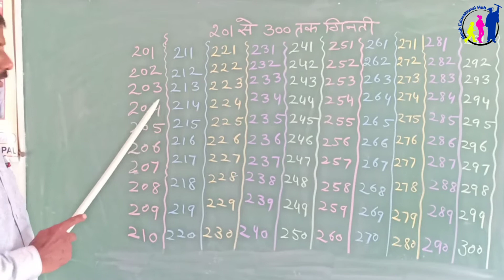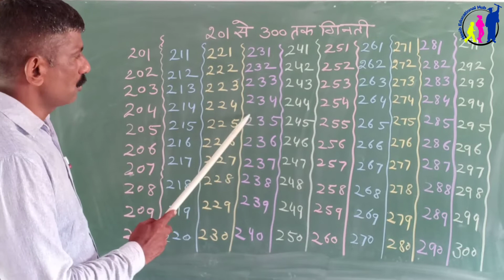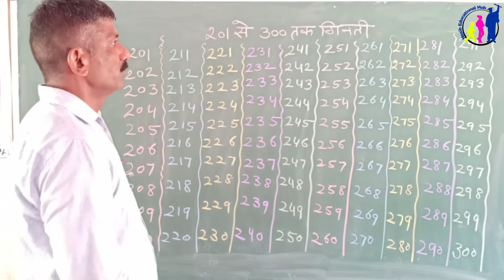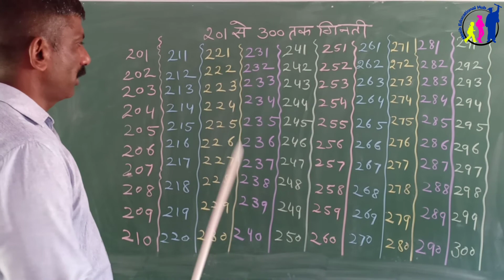201 से 300 तक गिनती || Learn Counting 201 to 300 in Hindi || For Kids || Easy Counting .